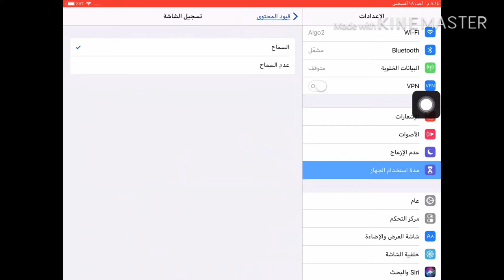كيف تمنع تسجيل الشاشة للايفون والايباد